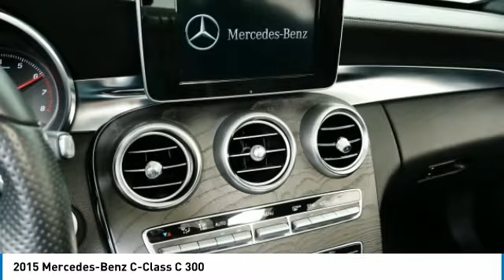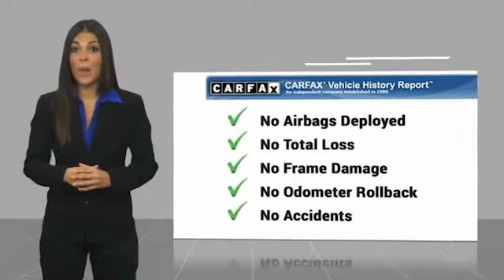2015 Mercedes-Benz C-Class C 300 Minnetonka Minneapolis Wayzata,MN 27422A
Sears Imports
13500 Wayzata Blvd

18 AMG?? 5-Spoke Alloy Wheels, Burmester Premium Sound, Heated Front Seats, KEYLESS GO??, LED Headlamps, MB-Tex Upholstery, Panorama Sunroof, Premium 1 Package, SiriusXM Satellite Radio, Split folding rear seat, Sport Package. Recent Arrival! Clean CARFAX. 24/31 City/Highway MPGbrbrbr2015 Mercedes-Benz C-Class C 300 4MATIC??